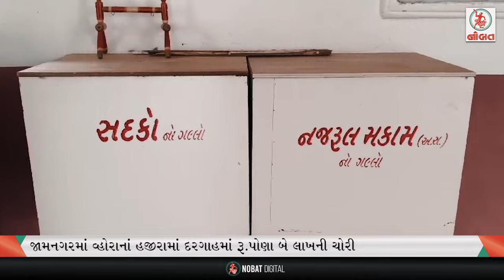જામનગરની બજારમાં દેકારો : જપ્તીની કાર્યવાહીથી ખળભળાટ